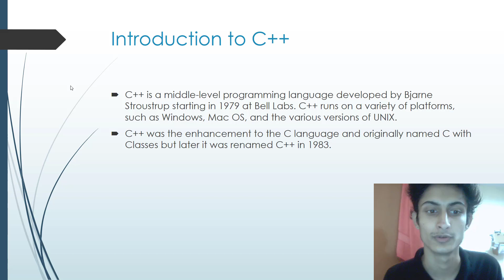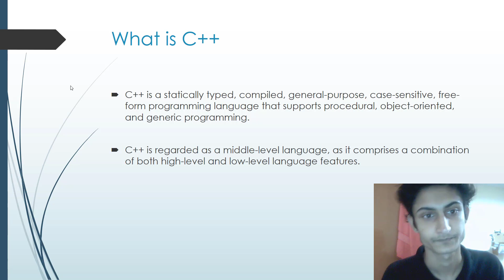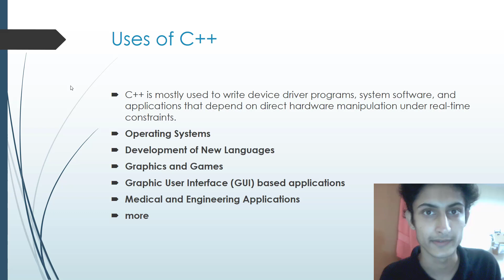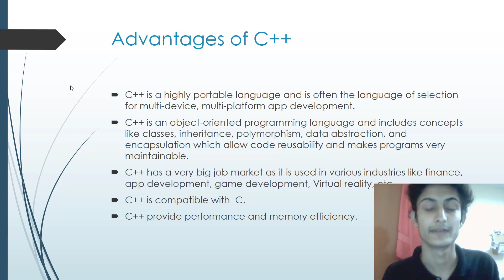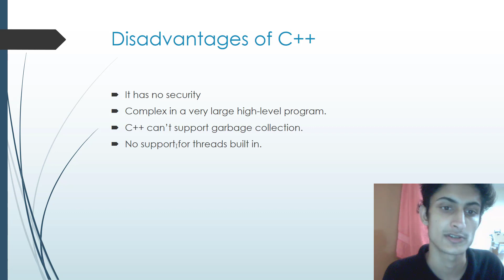What is C++ ? Advantages and Limitations of C++ | C++ tutorials for Beginners in Hindi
C++ is a middle-level programming language developed by Bjarne Stroustrup starting in 1979 at Bell Labs. C++ runs on a variety of platforms, such as Windows, Mac OS, and the various versions of UNIX. This tutorial adopts a simple and practical approach to describe the concepts of C++.

c++ tutorial pdf
c++ tutorial point
c++ programming examples
c++ learn
c++ programs
c++ programming book
c++ basics
c++ tutorial for beginners with examples
c++ tutorial for beginners pdf
c++ programming examples
learn c++ programming in 21 days for beginners
c++ for beginners book
c++ tutorial point
learn c++ codecademy
dev c++ tutorial for beginners